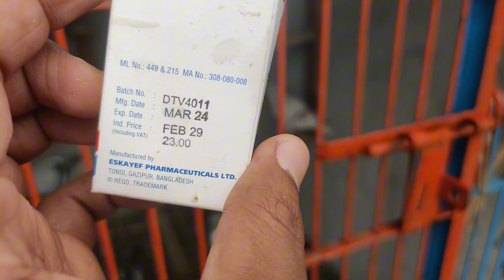নতুন রেসার কবুতরের বাচ্চা আনলাম। Racing Pigeon Original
রেট চেকার রেসিং পিজন
সবজি রেসার কবুতর
অফসান গ্রিজেল রেসার কবুতর
অরজিনাল রেসার কবুতর
কিভাবে চিনবেন ভালো মানের হোমা কবুতর
অরজিনাল কিভাবে চিনবেন রেসিং কবুতর
রেসার কবুতর কয় ঘন্টা উড়ে
top 10 popular pigeon racing
biggest racing pigeon market
new pigeon racing video
রেজাল্ট করার রেসার কবুতর দেখুন
racing pigeon
BD racing pigeon

best kittel racing pigeons,racing pigeons,racing